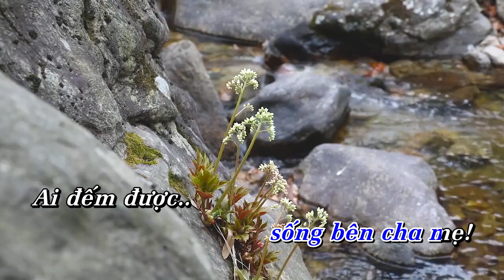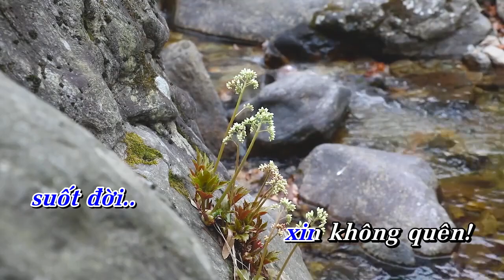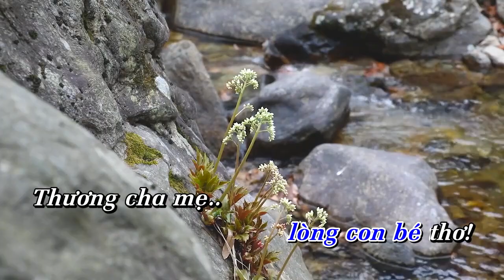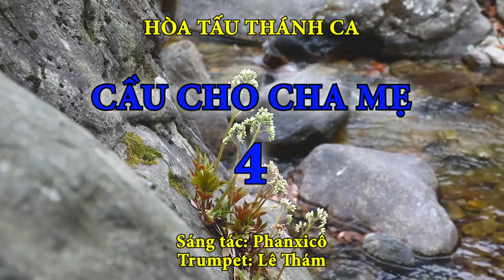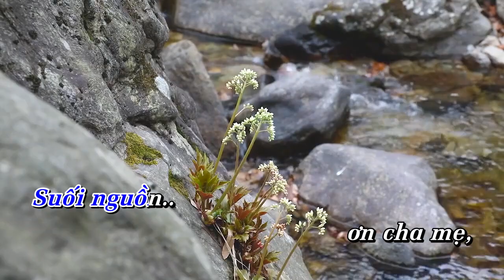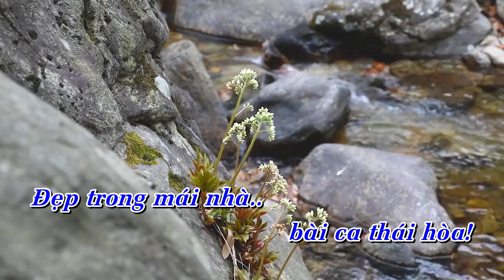CẦU CHO CHA MẸ 4 | Hòa tấu Trumpet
Hòa tấu: CẦU CHO CHA MẸ 4 | Trumpet

- Sáng tác: Phanxicô
- Trumpet: Lê Thám